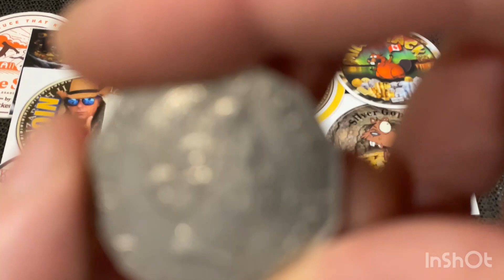COINS| More Aussie COMMEMORATIVE 50 cent coins...VLOG #109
Hi Guys,
COINS AUSSIE COMMEMORATIVES. I have been a collector for many years & I am showing off my coin collection, This video is called COINS| More Aussie COMMEMORATIVE 50 cent coins...VLOG #109
This video shows what 50 cents Aussie coins can be found in the change, These are normal circulated coins. David